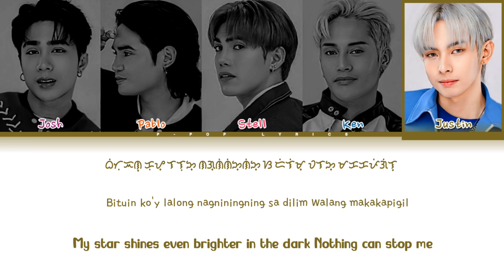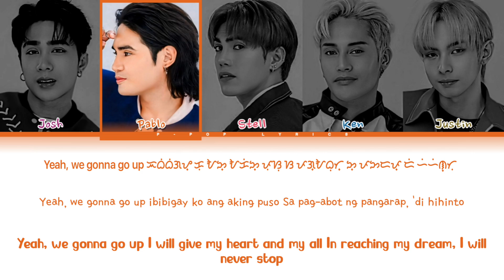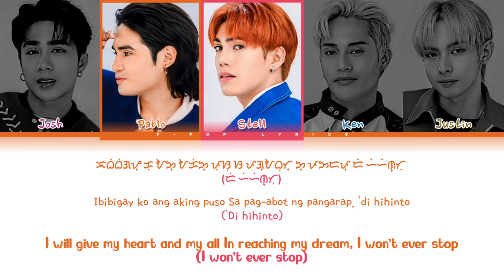SB19 "GO UP" Color Coded Lyrics English/Filipino/Baybayin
Song : GO UP
Artist : SB19
Album  :
Release :